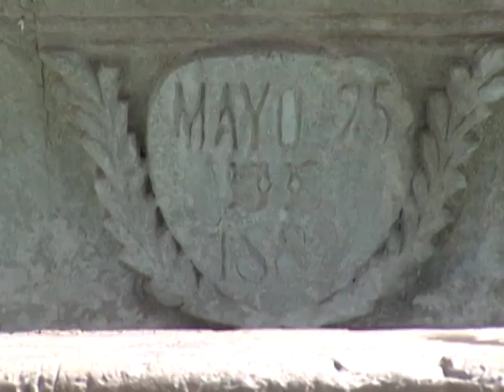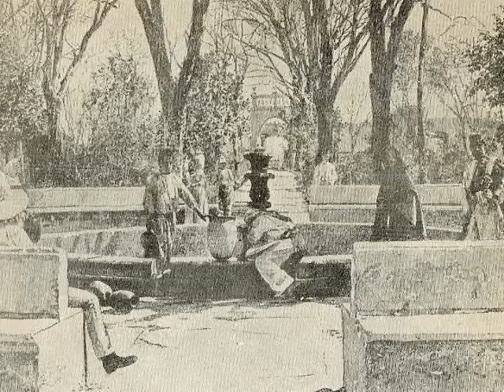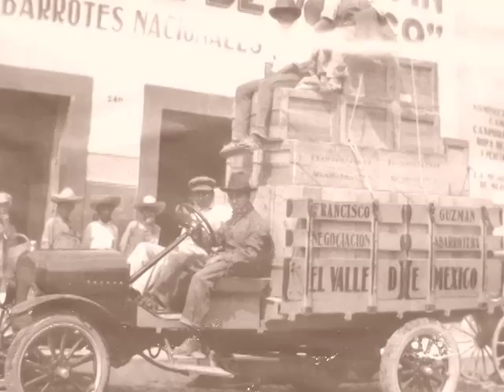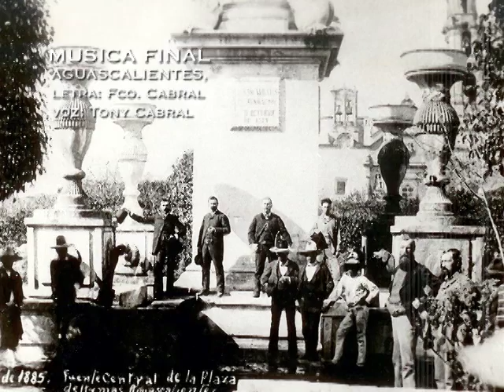Crónicas de lo Cotidiano "Fuentes de la Ciudad", Producción Aguascalientes TV.